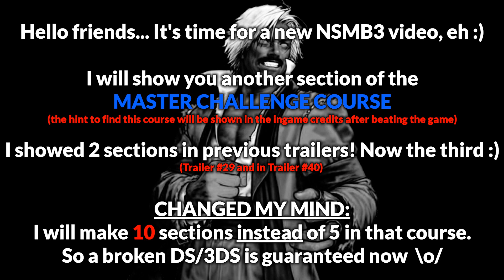[VIDEO] Master Challenge Course - Section #3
Just watch the video above - please don't skip!!